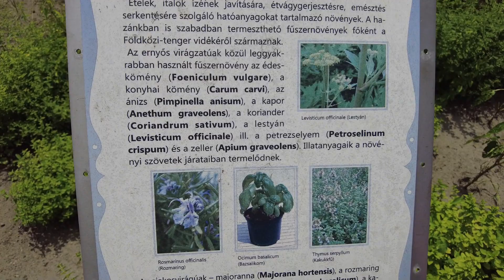Ботанический сад Füvészkert ELTE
Укройтесь от палящего венгерского солнца в душевном оазисе 8 района Будапешта - в ботаническом саду! В этом году ему исполняется целых исполняется 250 лет!

Сегодня на 3 гектарах сада представлено более 8 тысяч различных видов растений , среди которых коллекция из 200 видов кактусов, бонсаи, ананасовые деревья, чёрная акация, сакура, бамбук и представительная пальмовая оранжерея.